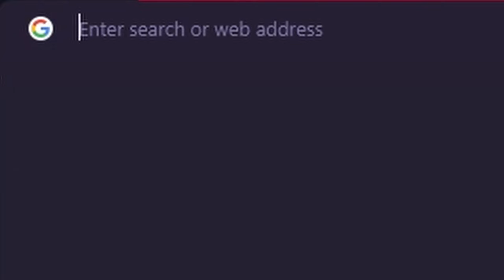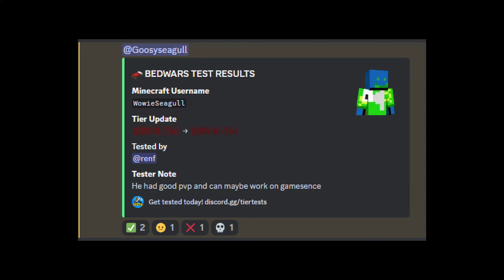I Got TIER TESTED In Bedwars...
Hey guys, in this video, I got tier tested in Bedwars, in the Tier Tests Discord server. What tier will I get? Watch to see. I also 1v1ed a player from every single tier without knowing which was which, and tried to guess who was what tier.
Resource Pack: ask in comments
Client: Badlion Client
Server IP: mc.hypixel.net

FOV: 90 with Dynamic FOV off
Sensitivity: 71% with 500 DPI

My PC specs:
(Custom built by myself)

CPU: Intel Core i5 13600K ($320)
GPU (Graphics Card): GeForce RTX 2080 Founders Edition ($200 used)
Motherboard: Gigabyte Z690 UD DDR4 ($130)
CPU Cooler: ID-COOLING SE-214-XT ($20)
Power Supply: Enermax Revolution D.F. 650W ($80)
RAM: TeamGroup T-Force Vulcan Z 2x8 Kit (16 GB) 3600MHz Cl18 ($38)
Storage/SSD: SanDisk Ultra 3D 1 TB 2.5" Solid State Drive (Sata, not M.2) (Price unknown, taken from my old PC)
Case: Some OEM CyberPower case that I took from my old PC (Price unknown)

Peripherals:

Keyboard: Royal Kludge RK68 Red Switches ($40)
Mouse: Glorious Model O Matte Black (I got for $13 on eBay, used)
Mousepad: Glorious XL Extended (Stealth Edition) ($15)
Speakers: Creative Pebble V2 Wired (Black) ($25)

Microphone: Logitech Blue Yeti (Silver) ($100)
Monitor #1: HP X27q 165Hz 2560x1440 ($220)
Headset: Some random MPOW headset ($20 I think)